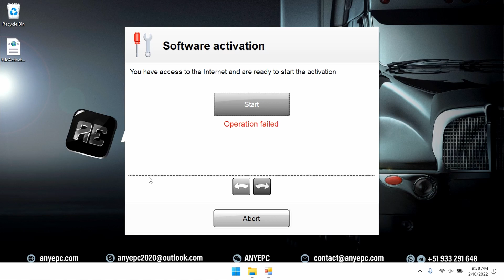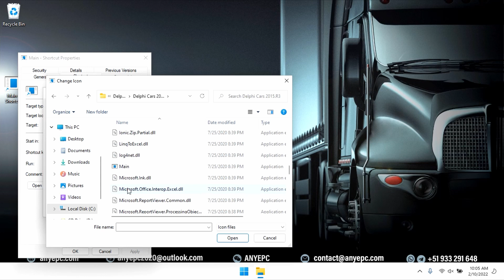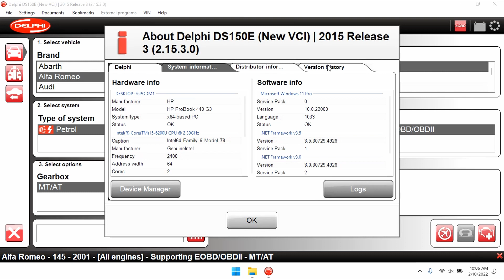DELPHI CARS 2015.R3 | INSTALLATION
🔴 ENGLISH

⭐ DESCRIPTION : CARS AND TRUCKS IS A PROFESSIONAL WORKSHOP DIAGNOSTIC TOOL. CARS AND TRUCKS HAS AN EXTENSIVE DATABASE WITH VERY GOOD COVERAGE FOR THE VEHICLE BRANDS ON THE MARKET.
⭐ VERSION : 2015.R3
⭐ LANGUAGE : MULTI-LANGUAGE